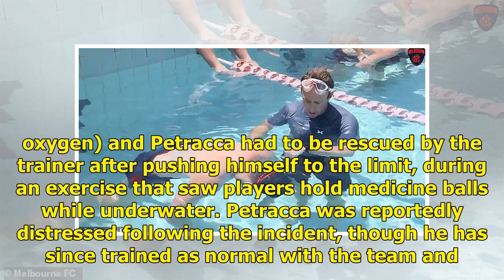AFL star rescued after pool mishap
The Melbourne Demons had a massive scare at an underwater training session on Tuesday with star forward Christian Petracca having to be rescued after pushing himself to the bring of unconsciousness. The Dees were taking part in a hypoxia session (where players are deprived of oxygen) and Petracca ha...